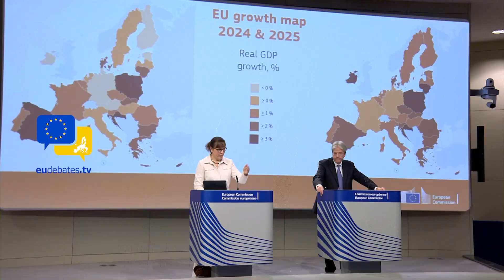Euro area GDP to rise 1.2% in 2025, with inflation at 2.1%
The European Commission forecasts that economic activity in the euro area will grow 1.3% in 2025, with headline inflation easing from 2.4% in 2024 to 2.1% in 2025, and further declining to 1.9% in 2026.

In its semiannual economic forecast, published on Friday 15 November 2024, the European Commission presented a cautious outlook for the EU economy, forecasting a modest recovery from a prolonged period of stagnation. Despite ongoing challenges, including geopolitical instability and high inflationary pressures, the commission expects economic activity to gradually pick up in the coming years.

For 2024, the European Union’s GDP is projected to grow by 0.9%, while the euro area is expected to see a slightly smaller increase of 0.8%. This marks a modest rebound following recent stagnation, stated the commission. Growth is anticipated to accelerate in 2025, with GDP forecast to rise by 1.5% in the EU and 1.3% in the euro area. By 2026, the EU’s GDP growth is expected to reach 1.8%, with the euro area growing slightly more slowly at 1.6%.

The European Union (EU) economy is beginning to show modest growth after a period of stagnation, supported by ongoing disinflation, according to the European Commission's Autumn Economic Forecast released on Friday.

"The European economy is slowly recovering. As inflation continues to ease and private consumption and investment grow, with unemployment at record lows, growth is expected to gradually accelerate over the next two years," Paolo Gentiloni, European Commissioner for Economy, said during the presentation of the forecast.

The gross domestic product (GDP) growth in the EU is projected to reach 0.9 percent in 2024, and 0.8 percent in the eurozone. In 2025, economic activity is forecast to accelerate to 1.5 percent in the EU, and 1.3 percent in the eurozone.

Headline inflation in the eurozone is set to more than halve in 2024, dropping from 5.4 percent in 2023 to 2.4 percent, before easing more gradually to 2.1 percent in 2025. In the EU, the disinflation process is expected to be even sharper, with headline inflation falling to 2.6 percent in 2024, down from 6.4 percent in 2023, and further easing to 2.4 percent in 2025.

"After resuming growth in the first quarter of 2024, the EU economy continued to expand throughout the second and third quarters at a steady, albeit subdued, pace," the Commission noted.

Meanwhile, inflation is steadily declining -- a trend that began at the end of 2022, driven largely by a sharp decrease in energy prices.

Service prices remain high, but are expected to subside from early 2025 as wage growth slows and productivity improves.

The Commission predicts that inflation will reach the European Central Bank's (ECB) target of 2 percent in late 2025 for the eurozone, and in 2026 for the EU.

However, uncertainty and downside risks to the economic outlook have grown. "Structural challenges and geopolitical uncertainty weigh on our future prospects," Gentiloni warned.

Key risks include the ongoing conflicts in Ukraine and the Middle East, which have heightened geopolitical instability and energy security concerns.

Domestically, the EU faces policy uncertainty and structural challenges in the manufacturing sector, which could lead to a loss of competitiveness, dampen growth, and impact the labor market. The European Commission also highlighted natural hazards, such as the recent floods in Spain and summer forest fires, as significant risks.

"Member states will have to walk a narrow path, reducing debt levels while supporting growth. This effort will be aided by the new economic governance framework and the continued implementation of NextGenerationEU," Gentiloni said.

Following a prolonged and broad-based stagnation, the EU economy resumed growth in the first quarter of this year. As projected in spring, the expansion continued at a subdued, yet steady, pace throughout the second and third quarters, amidst further abating inflationary pressures. The conditions for a mild acceleration of domestic demand appear in place, despite heightened uncertainty.

The EU’s economic outlook remains highly uncertain, with risks largely tilted to the downside. Russia’s protracted war of aggression against Ukraine and the intensified conflict in the Middle East fuel geopolitical risks and continued vulnerability of European energy security.